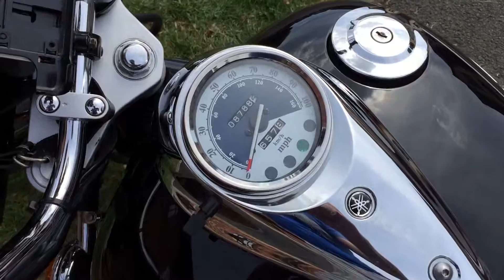Yamaha XVS 125 Dragstar